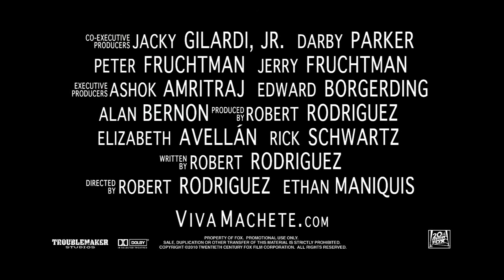Machete - Official® Trailer [HD]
"Machete" is based on the "fake" trailer in Robert Rodriguez's 2007 "Grindhouse," featuring Danny Trejo and Jeff Fahey reprising their original roles.

The feature version of the trailer finds Machete (Trejo) a renegade former Mexican Federale, roaming the streets of Texas after a shakedown from drug lord Torrez (Steven Seagal). Reluctantly, Machete takes an offer from spin doctor Benz (Fahey) to assassinate McLaughlin (Robert De Niro) a corrupt Senator. Double crossed and on the run Machete braves the odds with the help of Luz (Michelle Rodriguez), a saucy taco slinger, Padre (Cheech Marin) his "holy" brother, and April (Lindsay Lohan) a socialite with a penchant for guns. All while being tracked by Sartana (Jessica Alba), a sexy ICE agent with a special interest in the blade slinger.

Cast: Danny Trejo, Jessica Alba, Robert De Niro, Michelle Rodriguez, Lindsay Lohan, Cheech Marin, Jeff Fahey, Don Johnson, Steven Seagal

Studio: 20th Century Fox
Director: Robert Rodriguez, Ethan Maniquis
Screenwriter: Robert Rodriguez
Genre: Action